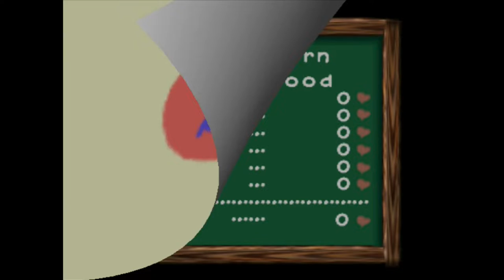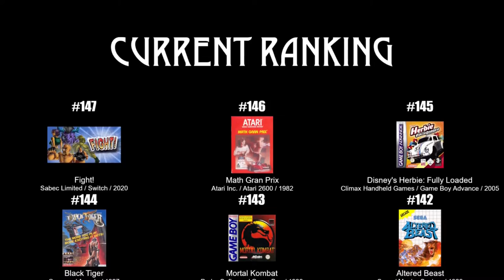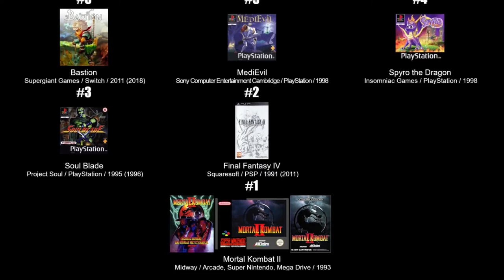Yoshi's Story 100%'d - UltraKintaro [Episode 31-4]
Did the constant swapping between pronunciations of "vase" bother you? I hope it did.

00:00 - Intro & Story
01:23 Practice
03:24 1-1: Treasure Hunt
06:10 1-2: Surprise!!
08:04 1-3: Rail Lift
09:47 1-4: Tower Climb
11:55 2-1: Bone Dragon Pit
14:35 2-2: Blargg's Boiler
16:20 2-3: Jelly Pipe
18:36 2-4: Torrential Maze
20:35 3-1: Cloud Cruising
22:34 3-2: The Tall Tower
25:05 3-3: Poochy & Nippy
27:38 3-4: Frustration
29:35 4-1: Jungle Hut
31:15 4-2: Jungle Puddle
32:51 4-3: Piranha Grove
35:08 4-4: Neuron Jungle
36:39 5-1: Lots O' Jelly Fish
37:52 5-2: Lots O' Fish
39:12 5-3: Shy Guy Limbo
40:35 5-4: Shy Guy's Ship
42:04 6-1: Mecha Castle
44:10 6-2: Lift Castle
45:52 6-3: Ghost Castle
48:03 6-4: Magma Castle
49:51 Final Boss
50:50 Ending & Final Thoughts
52:23 Game Ranking
54:02 Next Episode Preview